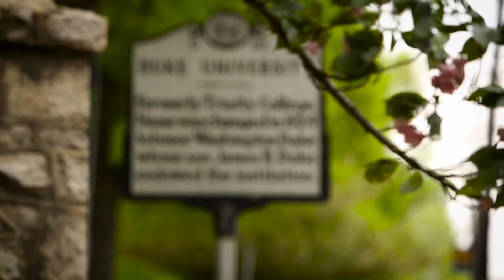This is DukeEngage - 2016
Video by Matthew Durning